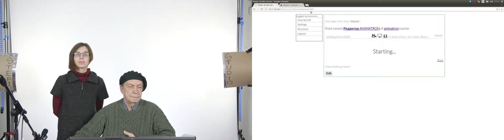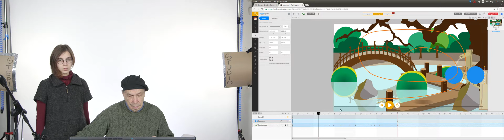Step2from3382 Raw Montage